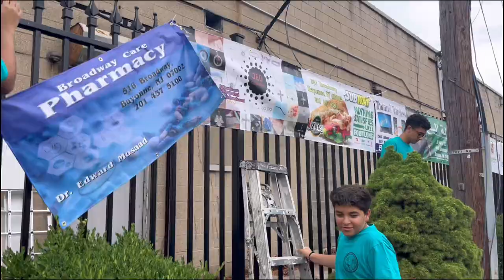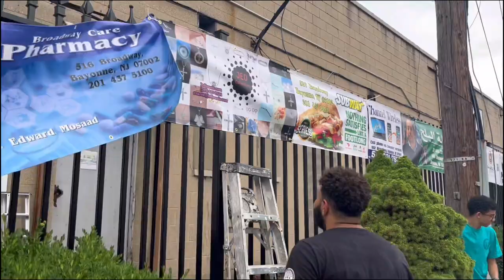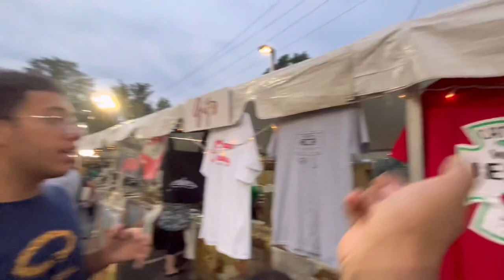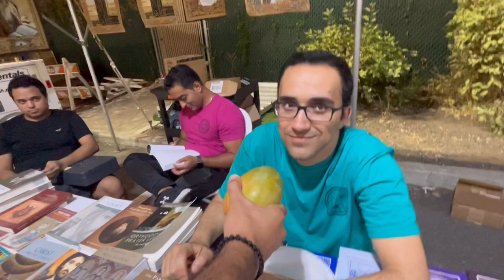BAYONNE COPTIC FESTIVAL